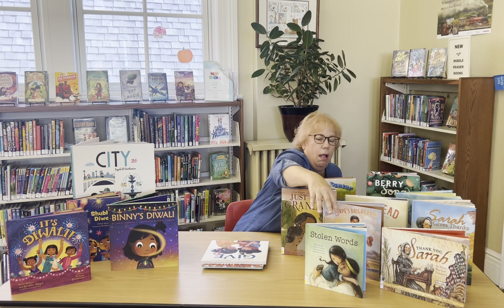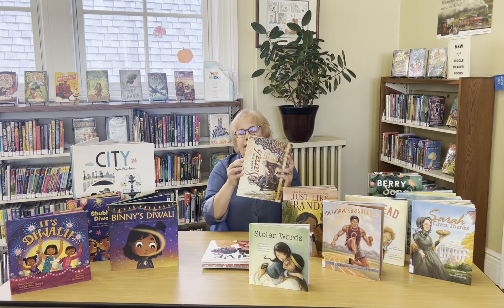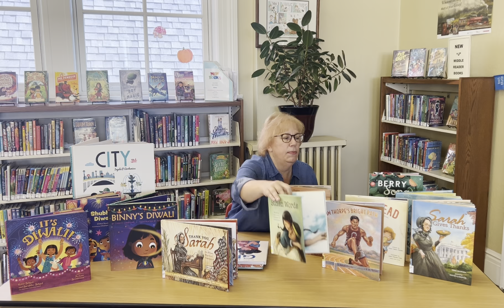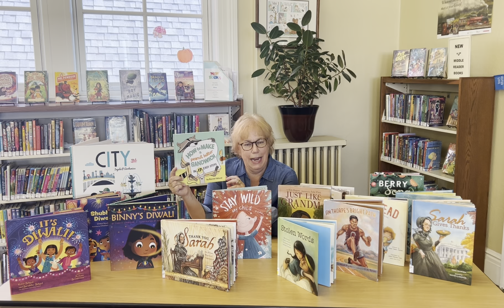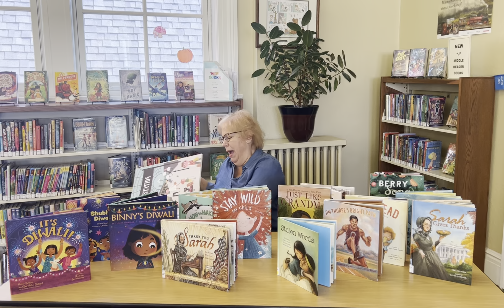Sharing Stories with Ms. Sheree: Elementary November - December 2023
Ms. Sheree celebrates diversity with a new series dedicated to sharing stories from multiple cultures and backgrounds. These titles are especially great reads for Lower Elementary school aged kids.